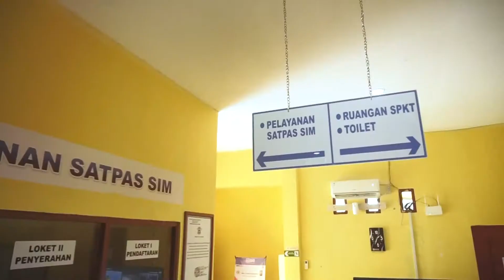Profil Polres Raja Ampat